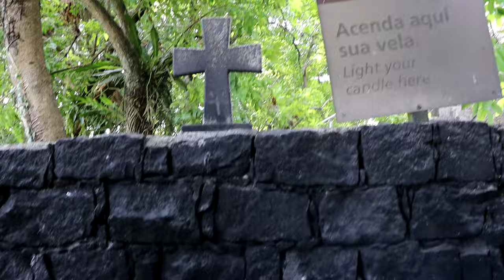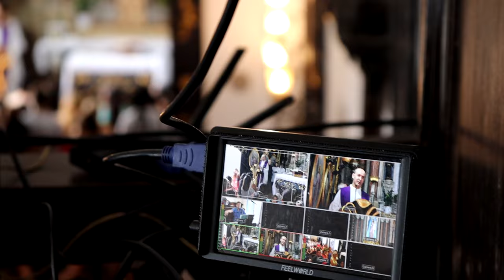Fiéis participam de Missas com imposição das Cinzas no Convento da Penha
A Quarta-feira de Cinzas foi celebrada pela Igreja em todo o mundo. Ela marca o início da Quaresma e tem um apelo forte à conversão e penitência.
No Convento da Penha, em Vila Velha, Espírito Santo, ao longo de todo o dia, milhares de fiéis participaram das Missas com imposição das Cinzas.
Veja os detalhes na reportagem de Cristian Oliveira.